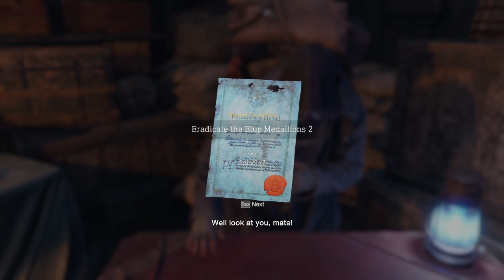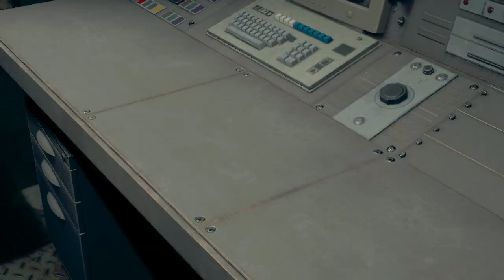Resident Evil 4 Remake - Seperate Ways Hardcore S+ (Full Playthrough)